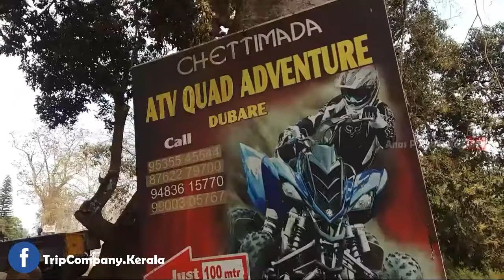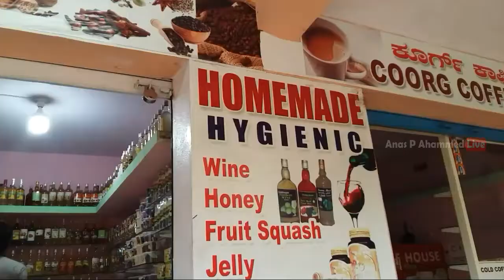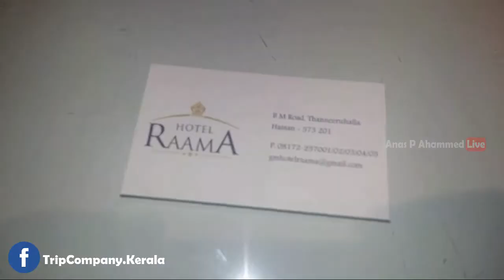Coorg Dubare Elephant Camp | Malayalam Travel vlog | Trip Company by Anas P Ahammed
ഞങ്ങളുടെ കൂർഗ്-ചിക്ക്‌മാഗളുരു ട്രിപ്പിന്റെ നാലാം ഭാഗം. Dubare Elephant Camp. കാട്ടാനകളെ പിടിച്ചു കൊണ്ടുവന്നു മെരുക്കുന്ന ആനക്കൂട്. അവിടുത്തെ വിശേഷങ്ങളാണ് ഈ വിഡിയോയിൽ.

ലിങ്കിൽ ക്ലിക്ക് ചെയ്ത് ട്രാവൽ ബ്ലോഗിങിനായി പുതുതായി തുടങ്ങിയ ഞങ്ങളുടെ ഫേസ്ബുക്ക് പേജ് like 👍 ചെയ്തു സപ്പോർട്ട് ചെയ്യുക.

ഇൗ യാത്രയുടെ മുന്നത്തെ പാർട്ടുകൾ കാണാത്തവർക്കയി ലിങ്ക് താഴെ കൊടുക്കുന്നു.